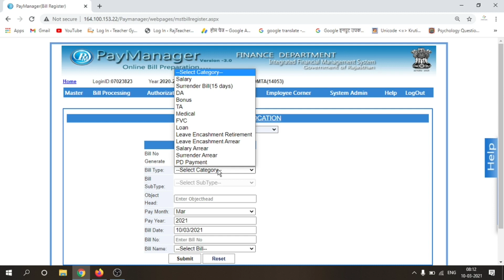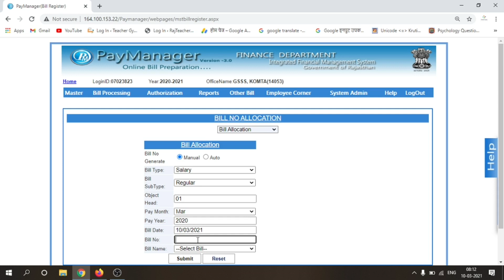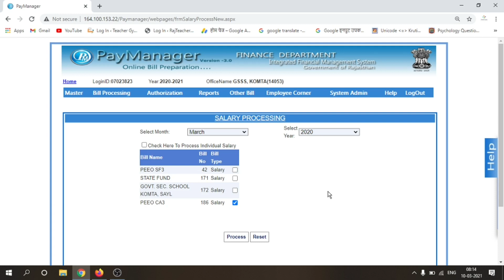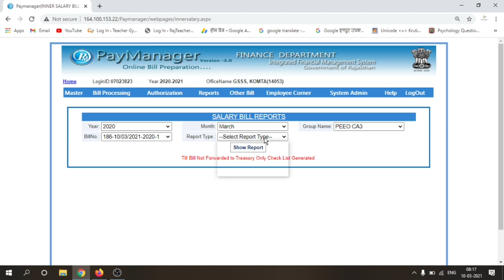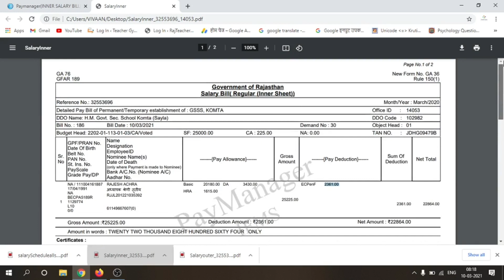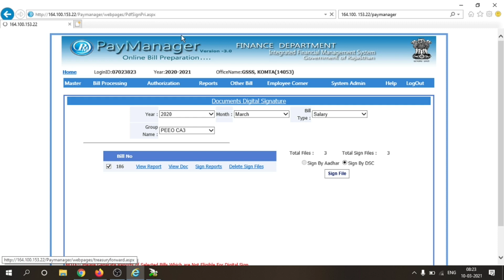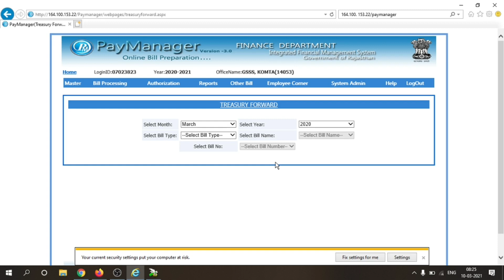March 2020 Deferred (आस्थगित) Salary Process | Deferment Salary Process March 2020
March 2020 Deferred (आस्थगित) Salary Bill Process | Deferment Salary Process March 2020
आप मार्च 2020 का रोका गया वेतन का बिल कैसे बनाये | इसकी सम्पूर्ण जानकारी इस वीडियो में दी गयी हैं | यदि आपको इसका आर्डर या शीट की आवश्यकता है  तब आप नीचे कि ओर स्क्रोल करें | यहाँ पर आर्डर  उपलब्ध करवाया गया हैं |